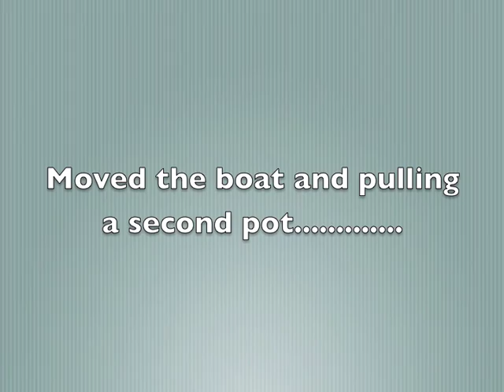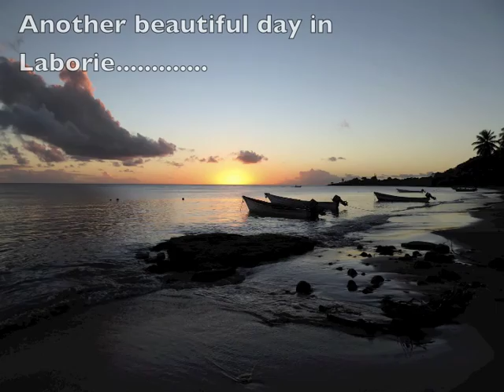St Lucia Fishing Trip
A beautiful day on the water learning how the locals fish for fish, eels, octopus, and lobster using specially designed pots